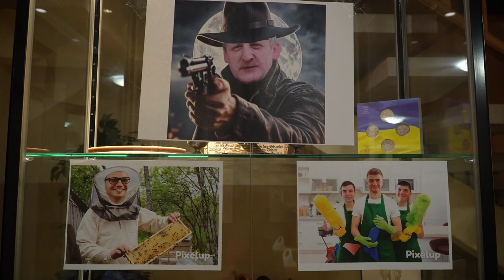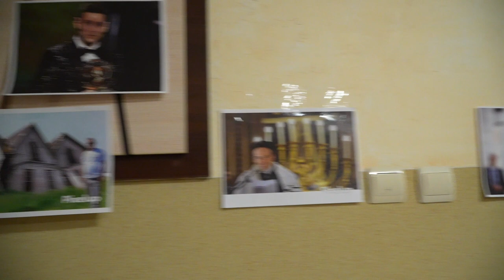Święty Mikołaj odwiedził kleryków lwowskich.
Ani wojna, ani zaśnieżone drogi nie stały się przeszkodą dla św. Mikołaja, który co roku odwiedza kleryków, nauczycieli i pracowników Wyższego Seminarium Duchownego św. Józefa w Bryukhovychach.

Wieczór 5 grudnia tradycyjnie upłynął w wesołej i rodzinnej atmosferze, którą stworzyli seminarzyści, prezentując w formie skeczów zabawne historie z życia seminarium. To niemal jedyny dzień w roku, kiedy – jak twierdzą sami klerycy – można z głębi serca naśmiewać się i pożartować nad rektorem i wychowawcami i mieć pewność, że nic za to nie będzie.

Spotkać św. Mikołaja wraz z seminarzystami i wychowawcami przybył abp Mieczysław Mokrzycki i siostry ze Zgromadzenia św. Józefa, którzy pracują w Domu Miłosierdzia.

Wszyscy obecni oczekiwali na przybycie najukochańszego ze wszystkich świętych Kościoła katolickiego i otrzymali swoje dary.